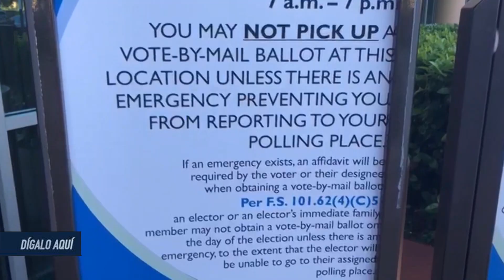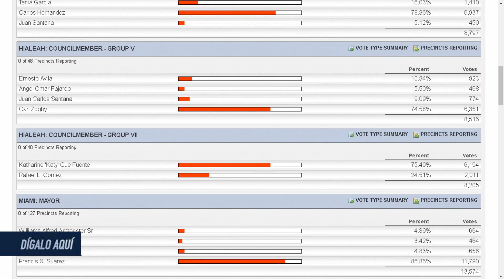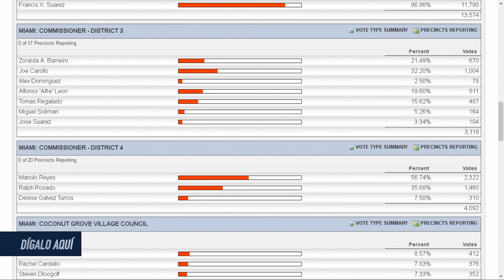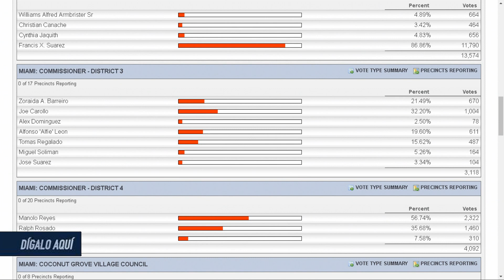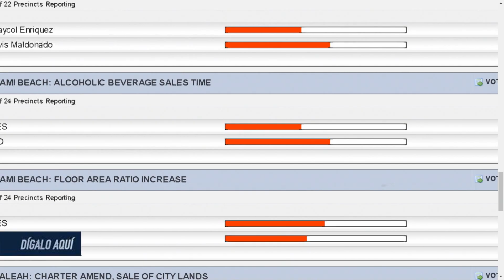MIAMI-DADE: Resultados electorales. Dígalo Aquí. Seg. 2